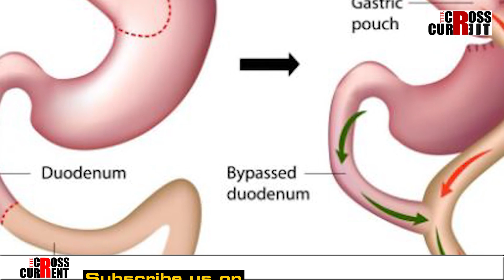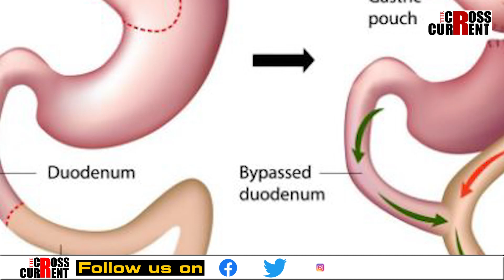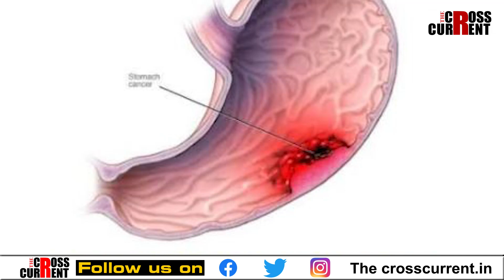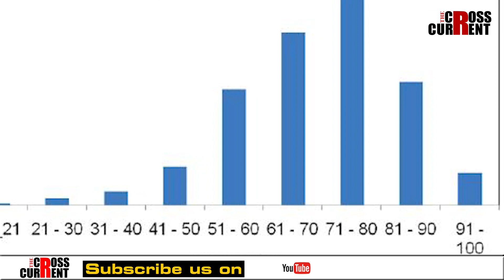গেষ্ট্ৰিক হ’ব পাৰে কেঞ্চাৰৰ কাৰক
আপোনাৰ গেষ্ট্ৰিক আছে নেকি? গেষ্টিকক আপুনি সহজভাৱে লয় নেকি? গেষ্ট্ৰিক হ’ব পাৰে কেঞ্চাৰৰ কাৰক।